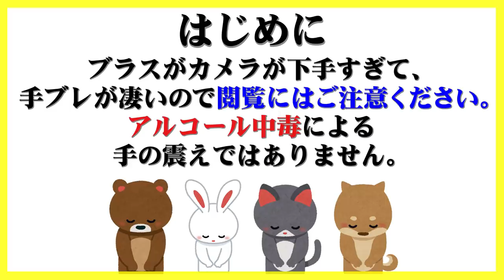これがロシア女の作る本物のボルシチだけど何か文句ある？